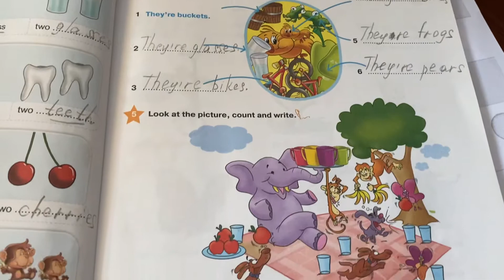Starlight 2/part 2/Student’s Book/p.17/25.02.21